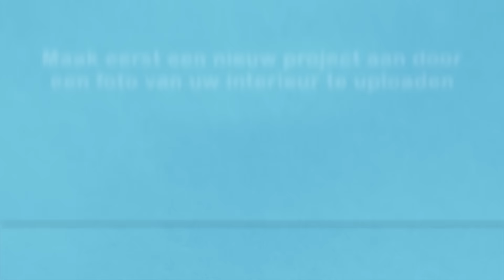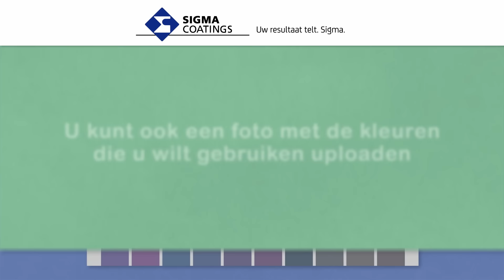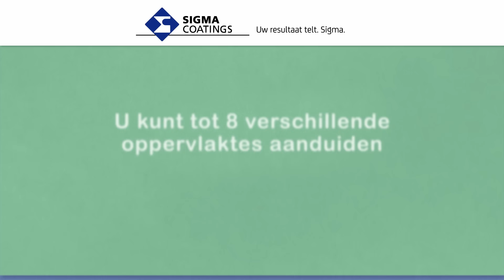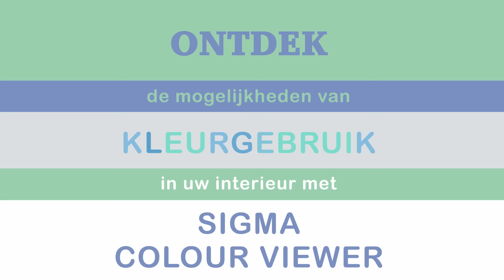Aan de slag met Sigma Colour Viewer 3.0